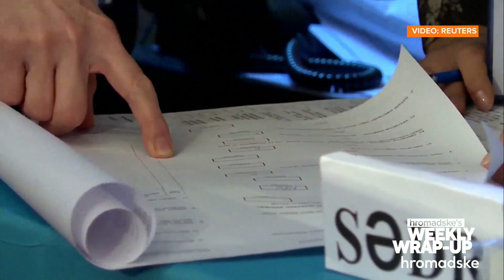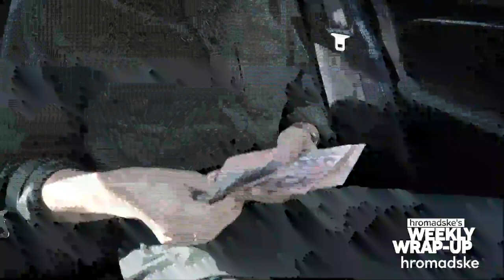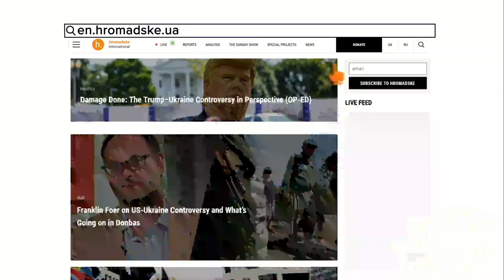Weekly Wrap-Up: Valentine’s Day Presidential Heartbreak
It’s a new year and a new show from Hromadske! And we’re diving right into the biggest political story making waves in Kyiv – Andriy Bohdan, President Zelenskyy’s long-time political confidante and the man who’s stood by him through the presidential campaign and most of the first year of Zelenskyy’s presidency, serving as his chief-of-staff, is finally on the outs. And replacing him is Andriy Yermak, a former producer from Zelenskyy’s comedy days and presidential advisor.

What this means for Ukraine’s president, and its future course of policy – our host, Kari Odermann, will attempt to find out, with our guests: Oleksiy Sorokin, a journalist from the Kyiv Post, and Sviatoslav Yurash, the youngest MP ever in Ukraine’s history, and a member of the ruling Servant of the People Party.

Tune in on Youtube and Facebook, at 5pm Kyiv time as the Weekly Wrap-Up wraps up the week in Eastern Europe!